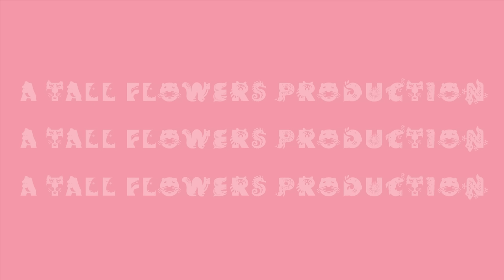That Bitch - Megan Winsor (Official Music Video)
Directed and edited by Elise Bortz
DP: Ethan Stockwell
PA: Summer Cantrell
PA/Grim Reaper: Evan Baldaccini
Music and Lyrics written by Megan Winsor
Music produced and mixed by Gavin Paddock (drums, Moog bass, percussion & programming) and Brian King (all guitars, bass, Moog bass, Juno, Rhodes, Mellotron & celeste) @ Saxonville Sound & The Record Co., Boston MA